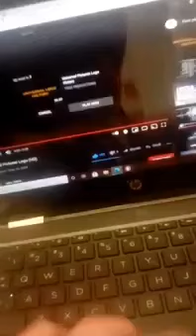A The Angry Birds Movie Surprise: Version 19.0